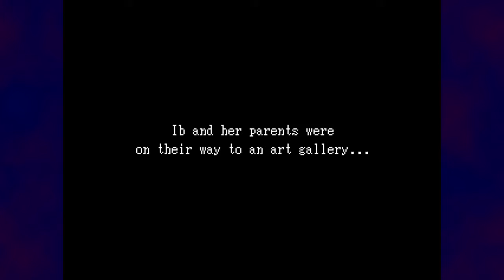Ib Episode 1- Who Knew Art Was This Lifelike?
We take the role of a little girl exploring an art gallery. Sounds boring, right? Luckily, we fall into a painting and almost die a lot.
wait, what?